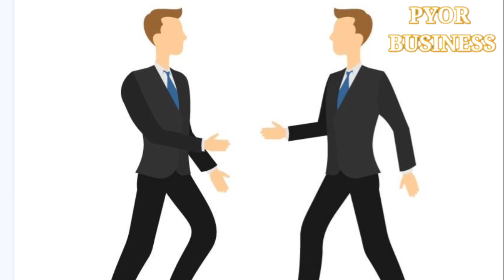अपने घर के पानी से बनाओ पैसे | कमाओ दिन के 9 हजार | wholesale business| 2023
में नया बिजनेस कोन सा करू ये वीडियो में देखो

नमस्कार मित्रों
मेरा नाम है परखा (પરખા બોકા) | मै अपनी चेनल प्योर बिजनेस
(Pyor Business) मैं आप सभी का स्वागत करता हु |
मेरे साथ काम करने के लिए अभी WhatsApp करें

About video

dosto aaj ke video me maine aapko puri jankari ke liye video ko pura dekho|

પ્યોર બિઝનેસ |
प्योर बिजनेस |
Pyor Business |

8.होलसेल में सस्ता माल कैसे खरीदे
9.बिझनेस आईडीया वाले बरबाद करेंगे
10.होलसेलर अपना माल  सस्ता कैसे खरीदते हैं
11.होलसेलर कैसे ढुँढे
12. क्या आपको बेचना नहीं आता ये विडियो जरूर देखें
(part 2)
13.केवल १ सौदा करो और कमाओ दिनके १० हजार

પ્યોર બિઝનેસ
प्योर बिजनेस
Pyor Business
Pure business